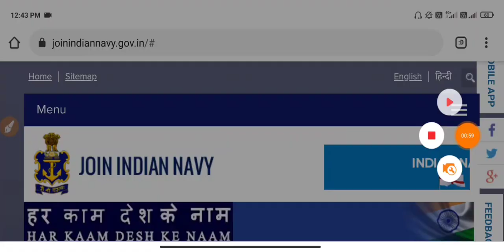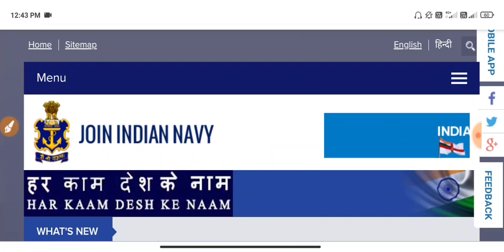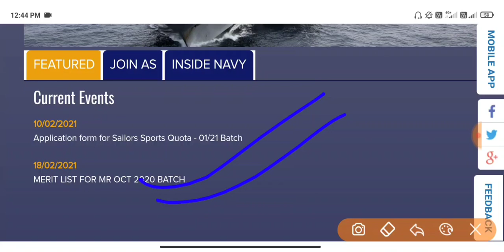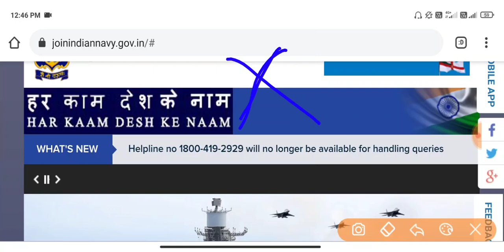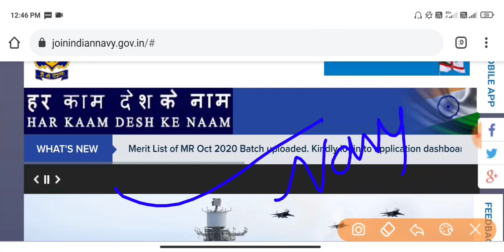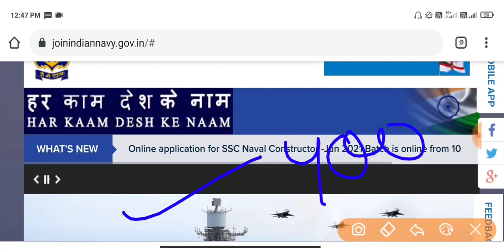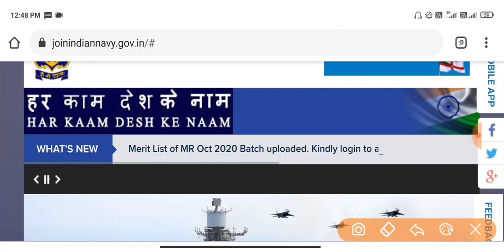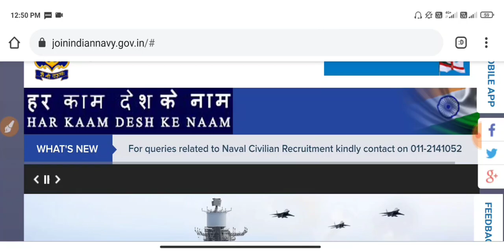Navy MR SSR AA New vacancy release 2021 | Navy new Bharti 2021 Release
इस चैनल पर भी अपना प्यार दिखाए

Navy bharti 2021| Navy Mr vacancy
 Indian Navy MR 2021 Batch Notification Indian Navy MR Vacancy 2020-21
 indian navy mr 2021, Navy Mr vacancy 2021 Navy Mr Bharti 2021
 Navy MR SSR AA next Vacancy
Navy age relaxation confirm

या search कर सकते है crazyshantanu11 instagram पर